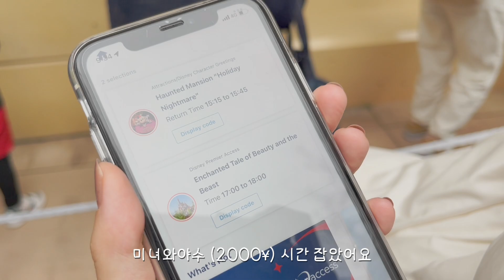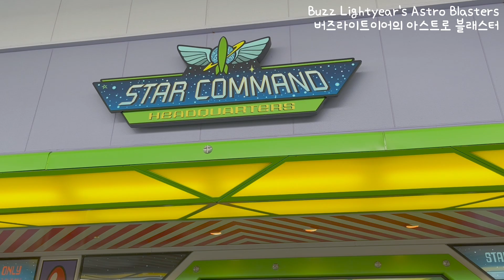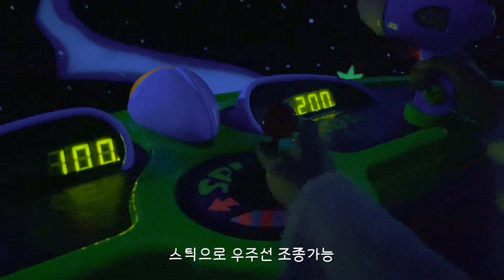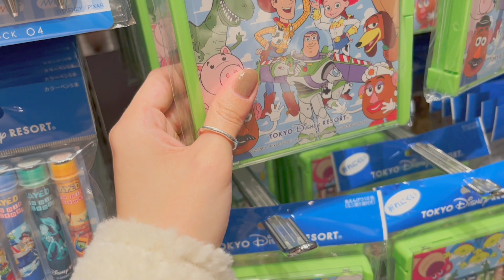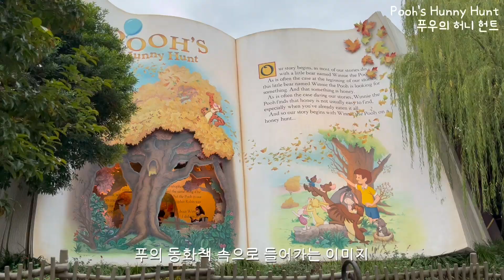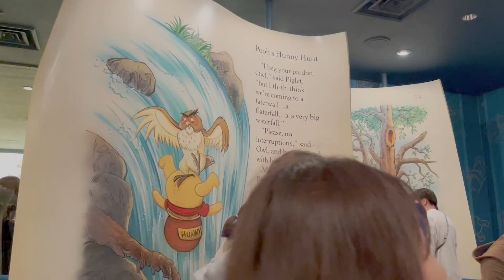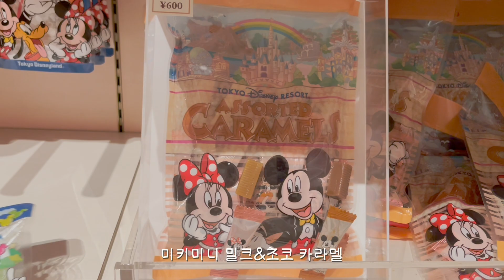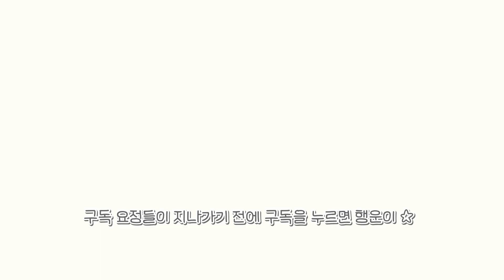🏰VLOG. 도쿄 디즈니랜드🎈#2 | 다 뿌시려고 갔다가 내 다리만 뿌서진 🎠 즐거운 하루~🪄🌟, 와쿠와리할인, 프리미엄티켓🎟️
🛋 잠깐 ! 화질 높여 보면 행복하게 시청가능 ^0^

🎪 와쿠와리 할인티켓과 가는길, 프리미엄 티켓은 아래 블로그에서 확인해주세요 ! ★

🎶 사용된 음악

 It's a Great Show!